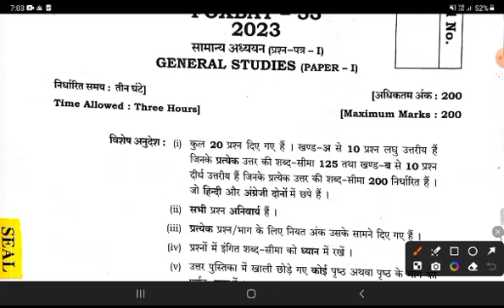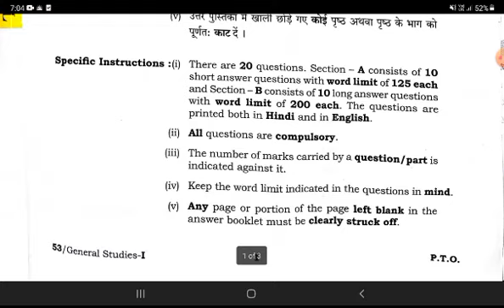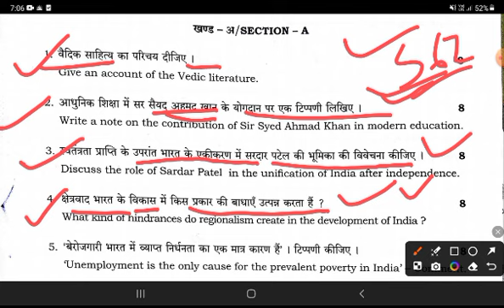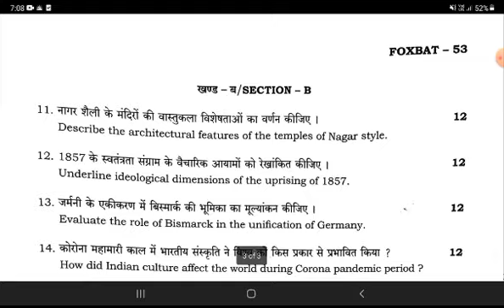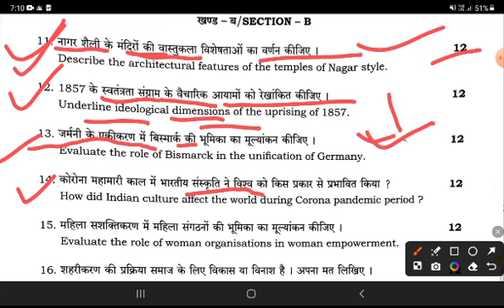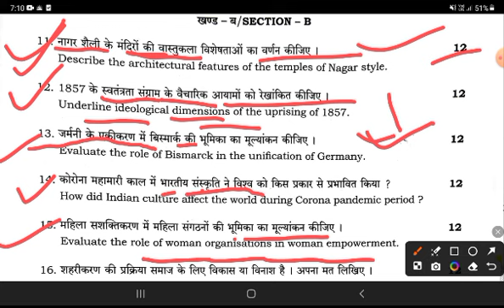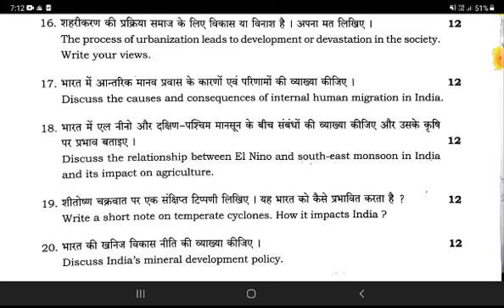uppcs mains previous year question paper 2023 gs 1